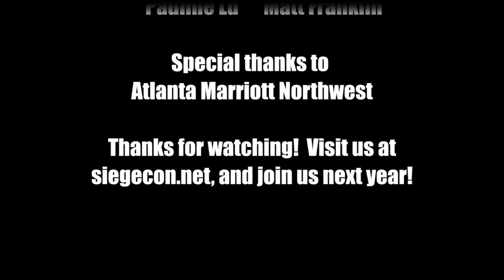SIEGE 2015 Interview With Erin Hoffman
Author and video game designer Erin Hoffman was born in San Diego and now lives in northern California, where she works as Game Design Lead at the GlassLab, a nonprofit initiative to innovate big-data-powered video games for learning. Prior to joining GlassLab, Erin developed games for Konami, Dreamworks, Zynga, D3P, and more. She is the author of the Chaos Knight series from Pyr books. or twitter @gryphoness.

Interview by Steven Singler